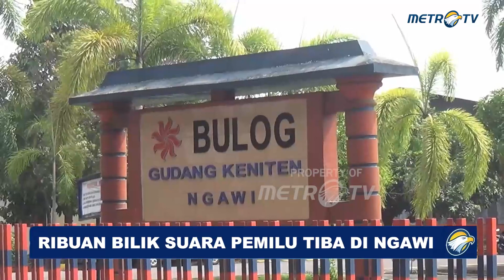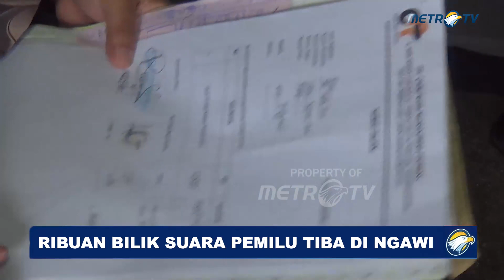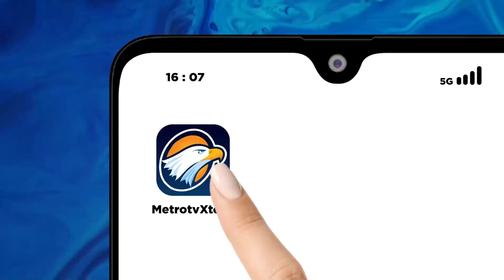5 Ribu Bilik Suara Pemilu 2024 Tiba di Gudang KPU Ngawi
METRO TV JATIM, Ribuan bilik suara Pemilu 2024 telah tiba di Gudang Bulog yang disewa KPU Ngawi, Jawa Timur, Kamis (17/11/2023). Penyimpanan logistik Pemilu itu diawasi ketat oleh pihak kepolisian.